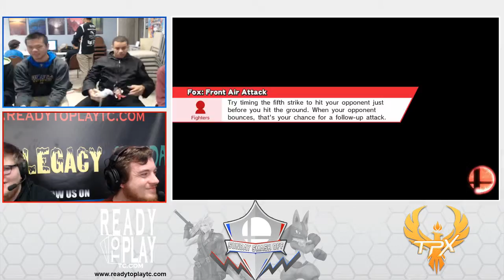January Sunday Smash Off Doubles Winners Semis NeonSeX + Lee vs PES | RFang + TPX | Buttery